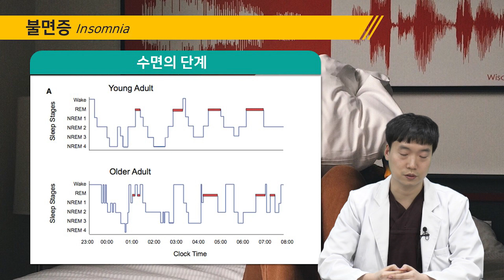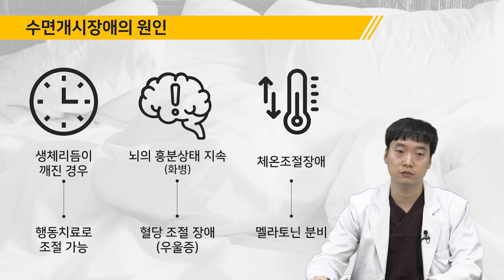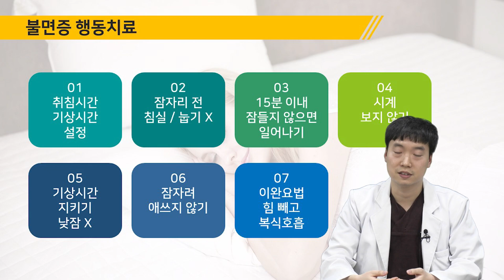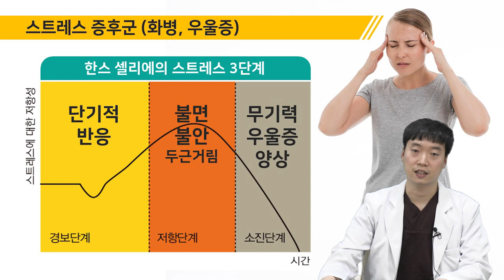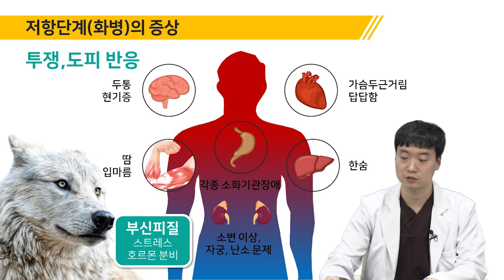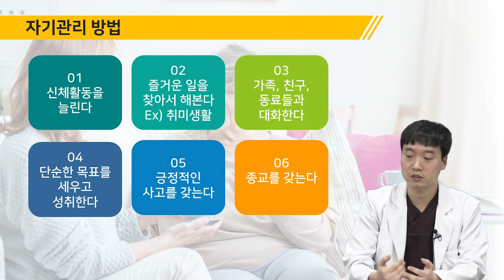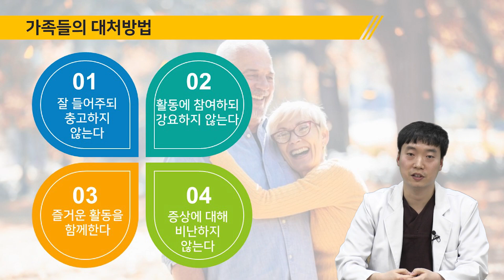스트레스 증후군 / 예신한의원 조원희 원장 / 실버캠프 아카데미 (2021년)